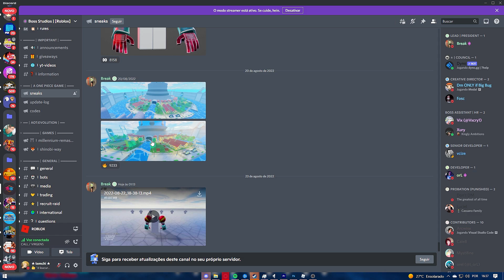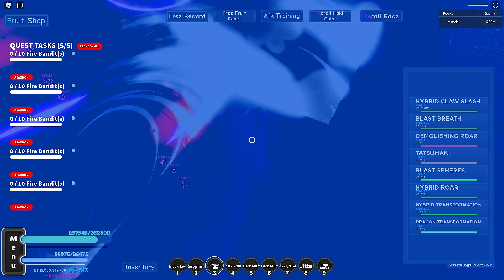TODOS os PODERES da RAÇA do FRANKY no A ONE PIECE GAME